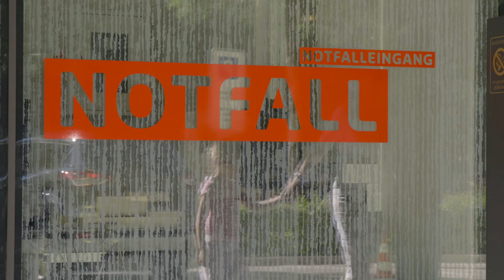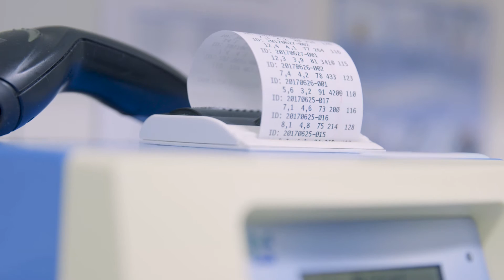Interdisziplinäre Notfallstation UKBB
Erfahren Sie mehr über den Ablauf auf der Interdisziplinären Notfallstation des UKBB